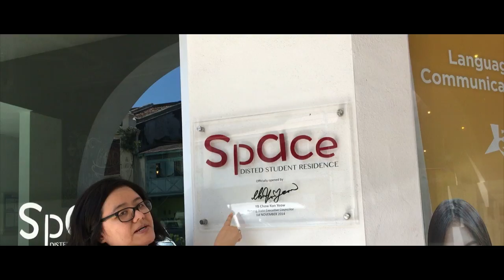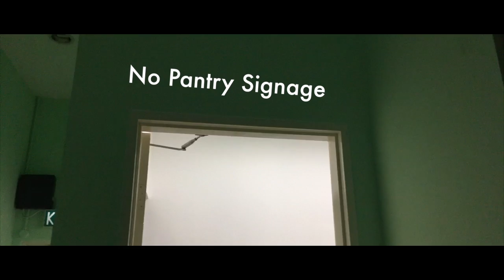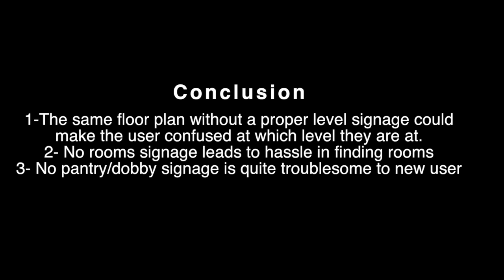Space Disted Students Residence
This video is for academic purpose only for Subject QIM 503 Prof Mona Masood.

Songs in this video credit to:
1. Uptown Funk -Bruno Mars
2. Twin Forks- Cross My Mind